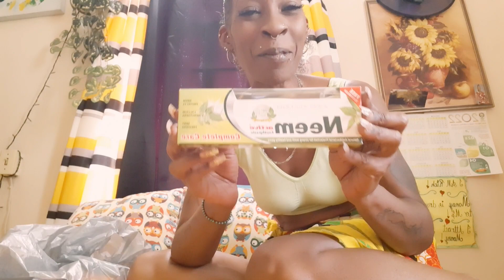💰💃 Pennywise Haul On A Single Mother's Teaching Salary 😖|| Come See What I Got 😉❣|| Trinidad 🇹🇹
I really don't know how we do it 😕

Ever Grateful 🙏 🥰
VICTORIAVULTURE 💋